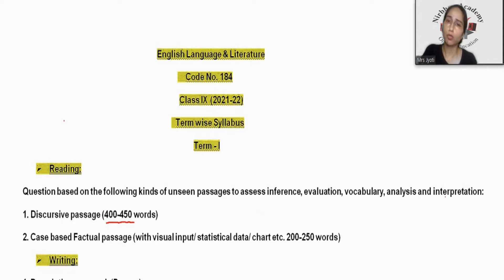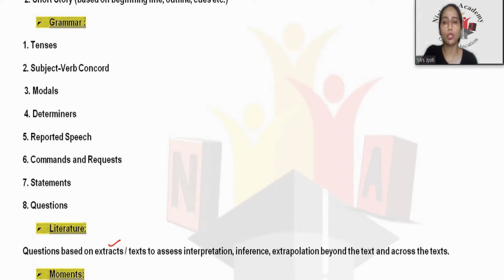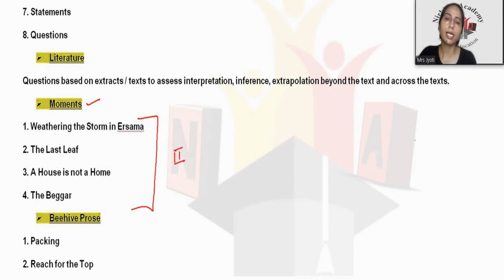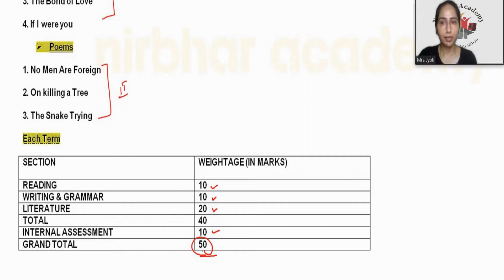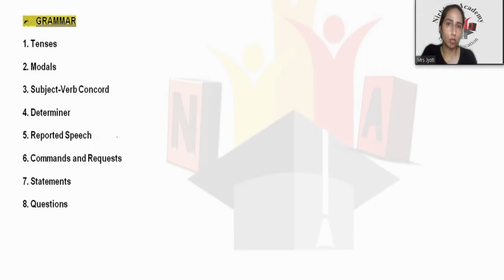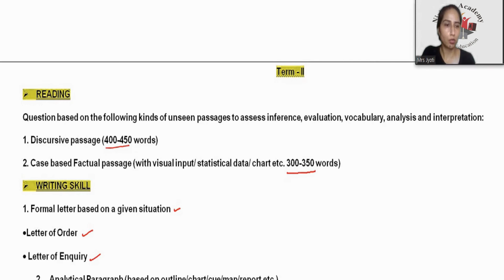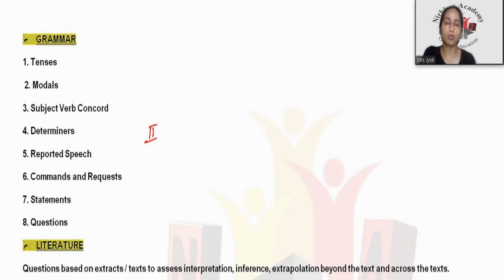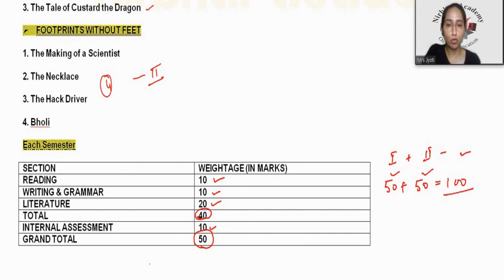Term wise syllabus || Class 9 and 10th || English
This video consist of deep explanation of English syllabus of term 1 and 2 of class 9 and 10. Students will be able to understand term wise syllabus easily.